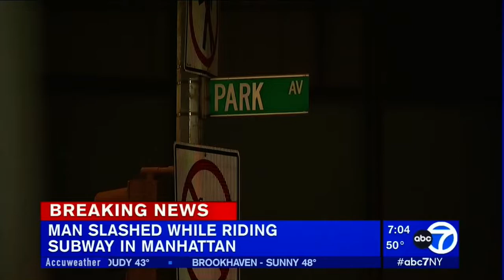BODY DISCOVERED IN SUBWAY TUNNEL IN MANHATTAN